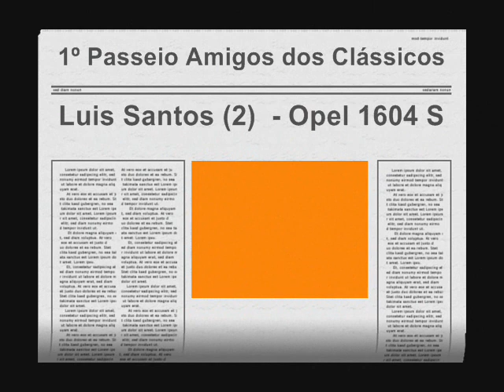1º Passeio Amigos dos Clássicos Leiria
1º Passeio Amigos dos Clássicos Leiria
Pericia
Luis Santos - 2